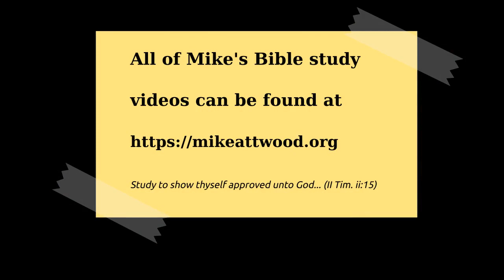Nehemiah 1:5-7 Nehemiah's response to the news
Talk given 10 March 2024.
Nehemiah is primarily a man of prayer.  Some of the greatest men of God have been primarily men of prayer.  If we want to be used of God, we must be men and women of prayer.  Is prayer our strong point?

If everyone in the assembly was like me what kind of assembly would there be?

Nehemiah saw a problem and wanted to be part of the solution.

Do we see failure amongst the people of God?

We could minister to each other so much more easily if we were just honest and admit when we need prayer during difficulties.

Before we speak to men, we should speak to God.

Note:  The video camera ran out of power, so the source of the talk switches to the zoom recording at 35m52s.